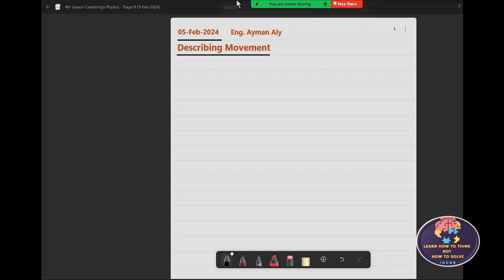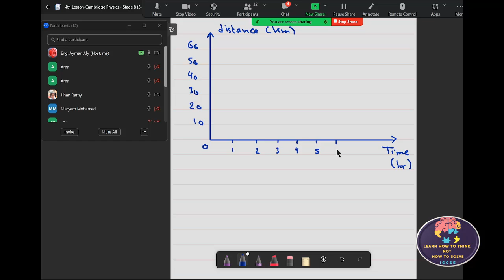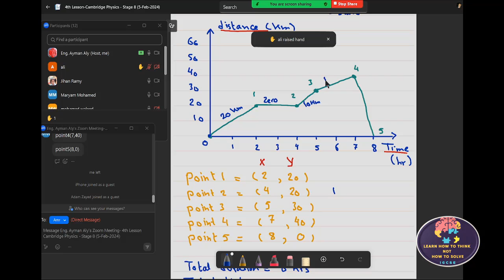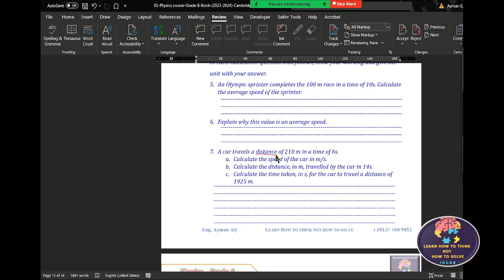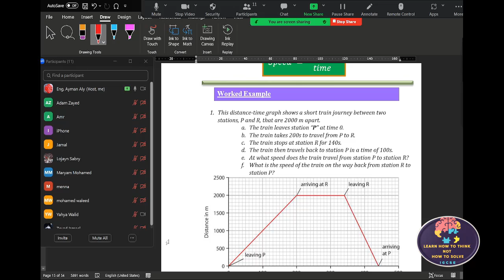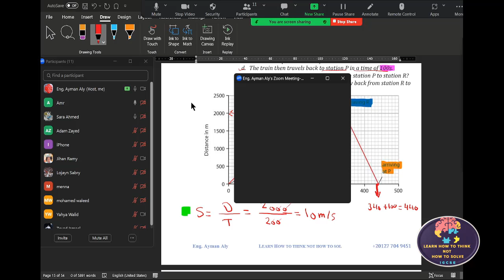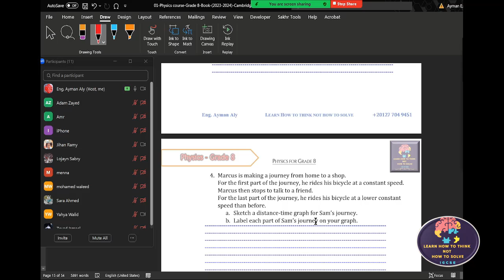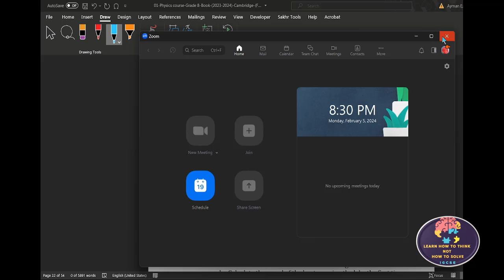Physics (IGCSE) Grade-8 descripting_movement and know how to calculate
🎬 Welcome to our exciting new movie all about "Describing Movement" for Grade 8 IGCSE students! 🚀 Join us on a captivating journey through the fascinating world of physics as we unravel the mysteries of motion in a simple, fun, and engaging way.

In this educational masterpiece, students will dive into the fundamental concepts of velocity, acceleration, and displacement, unlocking the secrets behind how objects move and interact in the world around us. 🌟 Through lively animations, relatable examples, and interactive demonstrations, we make learning physics a breeze!

Parents and educators, rest assured that your child's learning experience is our top priority. With clear explanations and practical applications, our movie not only reinforces classroom teachings but also inspires a lifelong curiosity for science. 📚💡

So grab your popcorn and get ready for an unforgettable cinematic adventure that will leave you feeling inspired, enlightened, and empowered to conquer the world of physics! 🍿✨
Unveiling the Marvels of Movement! 🎬

Hey there, IGCSE Grade 8 students and parents! Get ready to join us on an exciting cinematic journey that demystifies the wonders of movement in a way that's both fun and educational! 🌟

Description:
🚶‍♂️ Step into the world of motion with our captivating movie as we unravel the secrets of movement for IGCSE students. From speed and velocity to acceleration and beyond, this film is your ticket to understanding the fundamental principles of motion like never before! 🎥

Why Watch?
📚 Educational and entertaining for IGCSE Grade 8 students
🤝 Bridging the gap between learning and fun
🌍 Explore the science of movement in everyday life

Don't miss out on the opportunity to make learning an exciting experience for your child – hit play now and let the magic of movement unfold before your eyes! 🌠